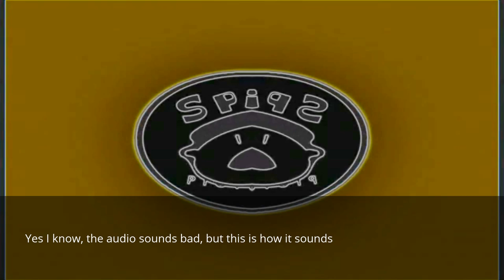OLD: Spiffy Effects (Sponsored by Preview 2 Effects)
Alright I changed the title back to normal.

Now go watch the fixed version already.